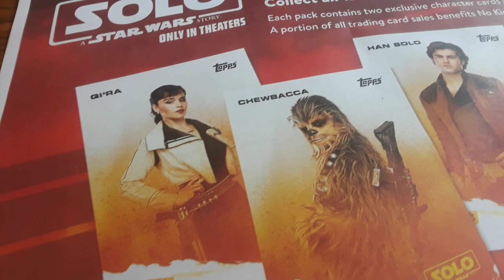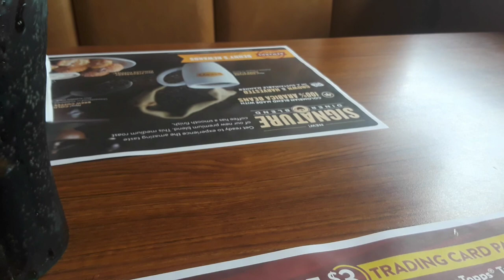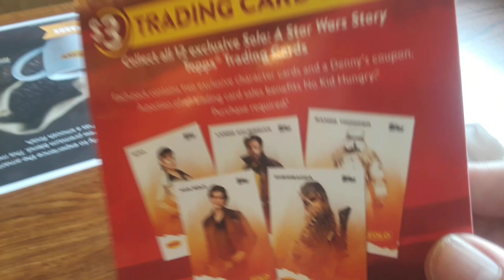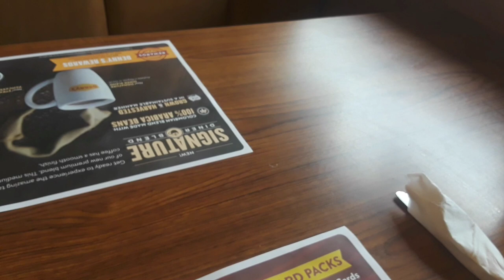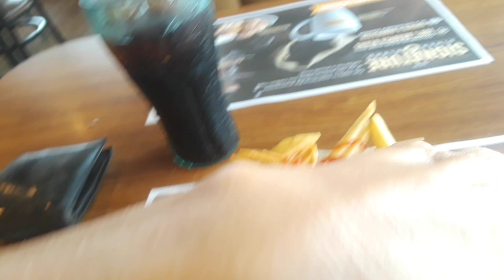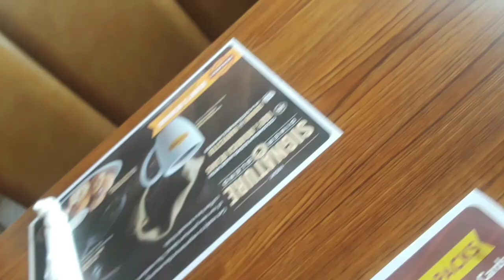My Dennys review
Food reviews